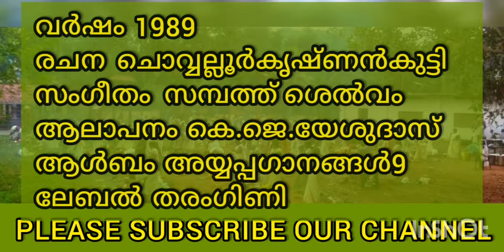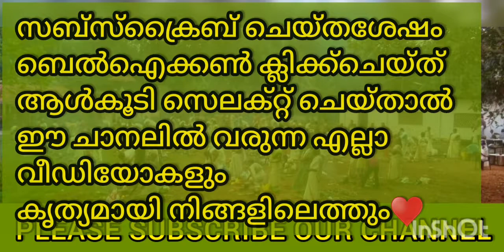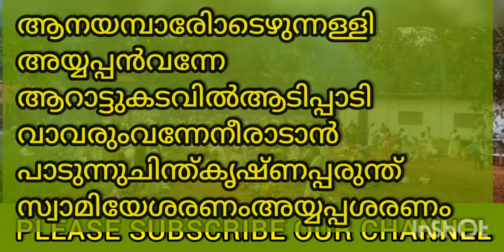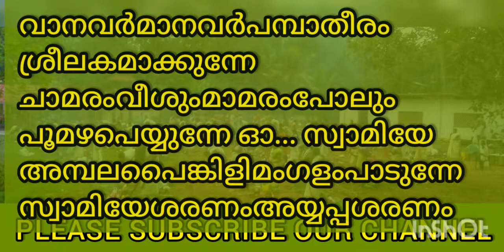മാമലവാഴും MAMALAVAZHUM സ്വാമിക്ക് SWAMIK ഇന്നല്ലോ INNALLO ആറാട്ട് AARATTU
ഈ പാട്ടിന്‍റെ പകര്‍പ്പവകാശത്തെ സംബന്ധിച്ച് ഈ ചാനലിന്   യാതൊരു അവകാശവാദവുമില്ല ഈ മനോഹരഗാനം വരും തലമുറയ്ക്കുകൂടി ആസ്വദിക്കാനാകുംവിധം ആര്‍ക്കൈവ് ചെയ്യുക എന്ന ഉദ്ദേശം മാത്രം♥

വര്‍ഷം              1989
രചന                ചൊവ്വല്ലൂര്‍കൃഷ്ണന്‍കുട്ടി
സംഗീതം         സമ്പത്ത് ശെല്‍വം
ആലാപനം    കെ.ജെ.യേശുദാസ്
ആള്‍ബം         അയ്യപ്പഗാനങ്ങള്‍9
ലേബല്‍            തരംഗിണി

സ്വാമിയേശരണംഅയ്യപ്പശരണം

മാമലവാഴുംസ്വാമിക്ക്ഇന്നല്ലോആറാട്ട്
തിരുനീരാട്ട്അയ്യപ്പാസ്വാമിയേ
പമ്പയിലോളങ്ങള്‍താളമേളങ്ങള്‍
സ്വാമിയേശരണംഅയ്യപ്പശരണം
മാമലവാഴുംസ്വാമിക്ക്ഇന്നല്ലോആറാട്ട്

ആനയമ്പാരിോടെഴുന്നള്ളിഅയ്യപ്പന്‍വന്നേ
ആറാട്ടുകടവില്‍ആടിപ്പാടി
വാവരുംവന്നേനീരാടാന്‍
പാടുന്നുചിന്ത്കൃഷ്ണപ്പരുന്ത്
സ്വാമിയേശരണംഅയ്യപ്പശരണം

വാനവര്‍മാനവര്‍പമ്പാതീരംശ്രീലകമാക്കുന്നേ
ചാമരംവീശുംമാമരംപോലും
പൂമഴപെയ്യുന്നേ ഓ... സ്വാമിയേ
അമ്പലപൈങ്കിളിമംഗളംപാടുന്നേ
സ്വാമിയേശരണംഅയ്യപ്പശരണം